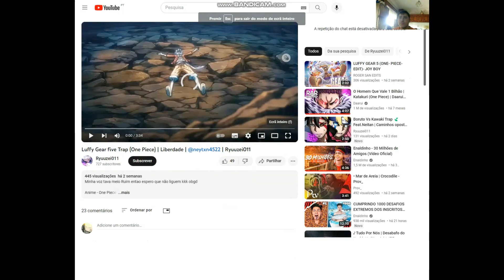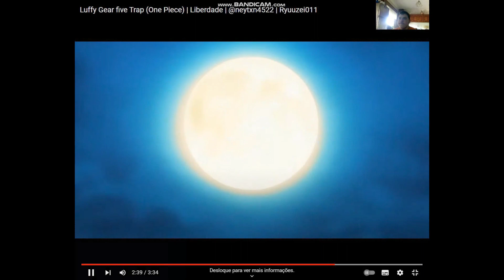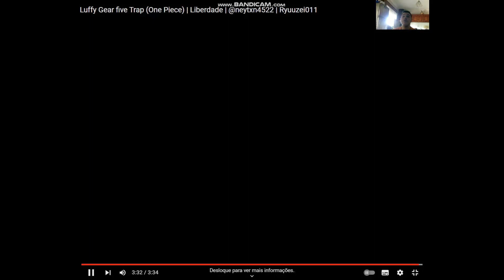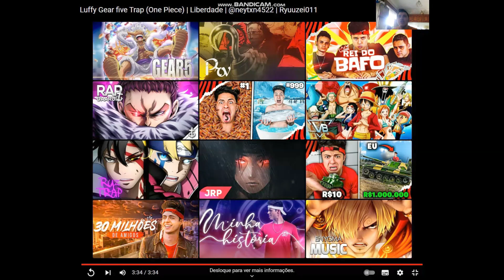Reagindo ao Luffy Gear five Trap (One Piece) | Liberdade | @neytxn4522 | Ryuuzei011